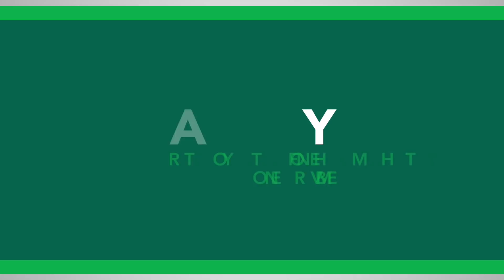Irish Rugby TV: AILTRY of the Month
Six clubs and eight try scorers are included in the AILTRY of the Month shortlist for November.